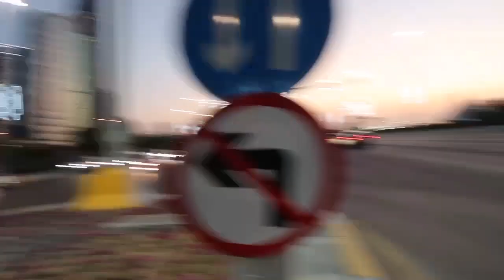VLOG #1 Ramdam na Ramdam na ang Christmas Dito sa ABU DHABI | SAGARIO VLOG | CORNICHE UAE 💙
Merry Christmas sa lahat sana ngayong pasko ay makakasama natin ang mga pamilya natin sa mga OFW na kagaya ko parang Malabo na yata maka uwi lalo na mas importanti pa ang Trabaho kaysa pag didiriwang nang pasko